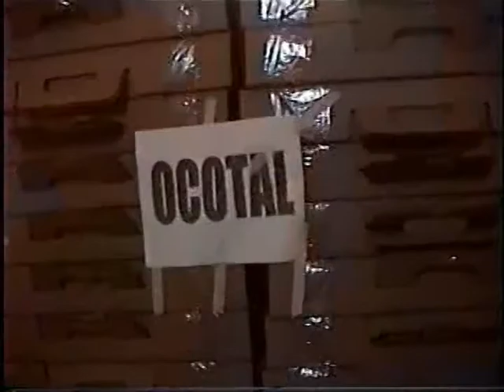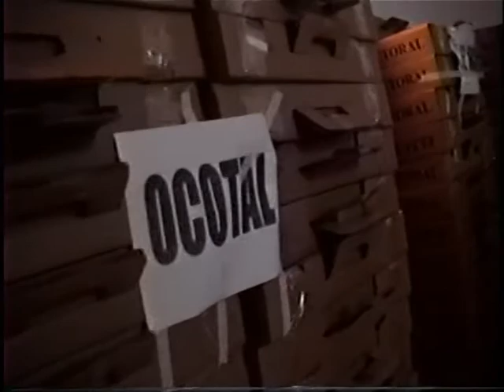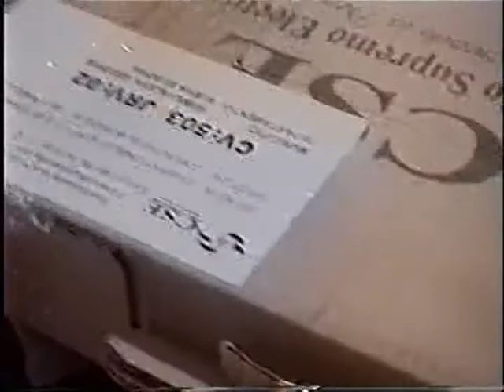APERTURA ENTREGA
1 noviembre 2012. Nueva Segovia preparada para elecciones municipales 2012